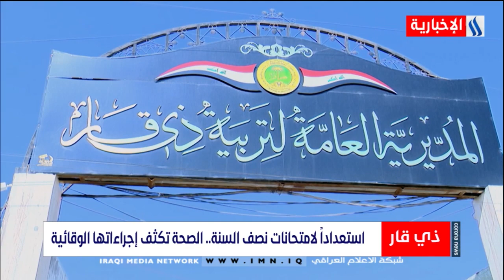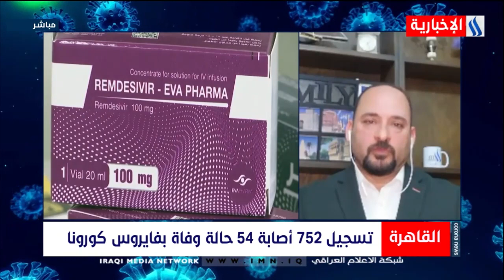نشرة أخبار كورونا من العراقية الأخبارية /2021/1/22